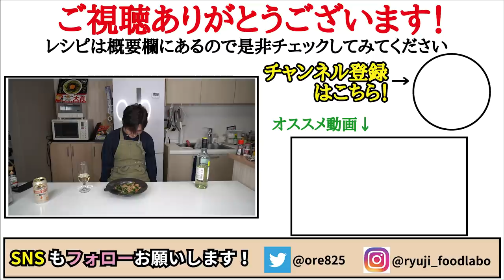マジでこれだけ食ってれば絶対痩せると思います。超バカ旨いのに低糖質の奇跡の麺【超痩せ麺】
【しらたきのオイルパスタ風】

★今回のレシピはこちら↓
白滝180～200g
ほうれん草70～100g
ベーコン40～50g
ニンニク2片
オリーブ油大さじ1
水大さじ2
コンソメ小さじ1弱
醤油小さじ1弱
黒胡椒　適量
※お好みで塩

フリーBGM
DOVA-SYNDROME